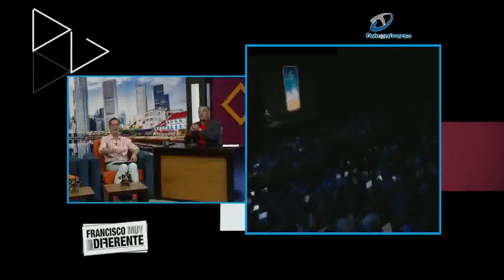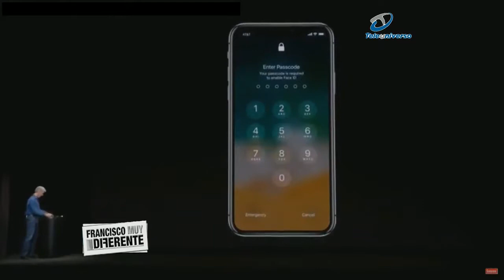Entrevista con Francisco Sanchis Ramírez - 16-09-2017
Programa televisivo Francisco Muy Diferente del 9 de Septiembre de 2017 trasmitido en el canal Teleuniverso Canal 29 todos los sábados de 3:00 p.m. a 5:00 p.m.